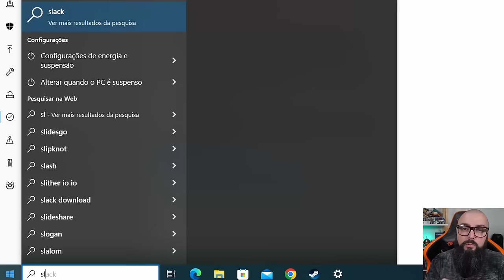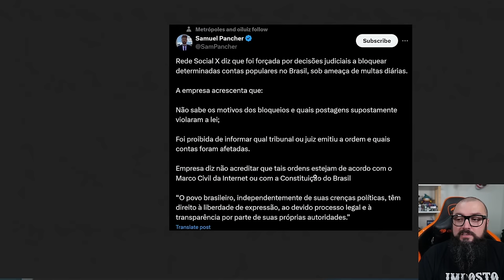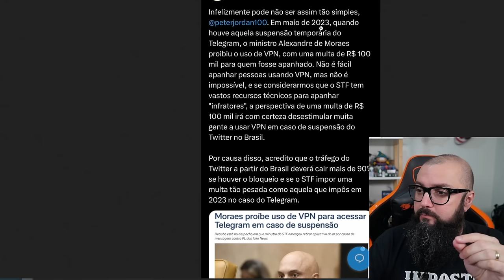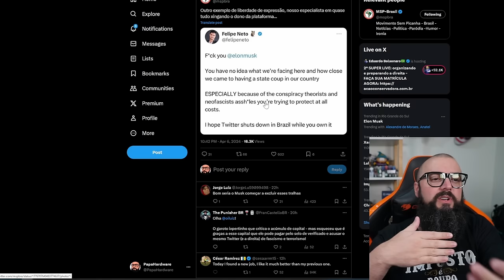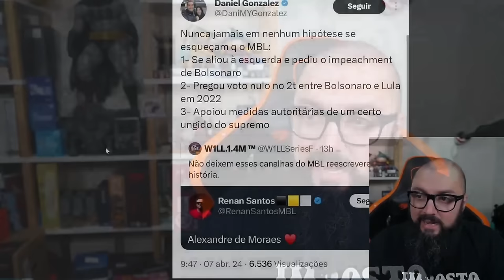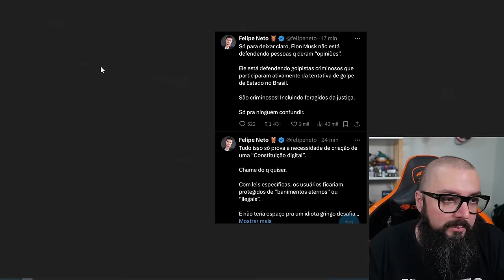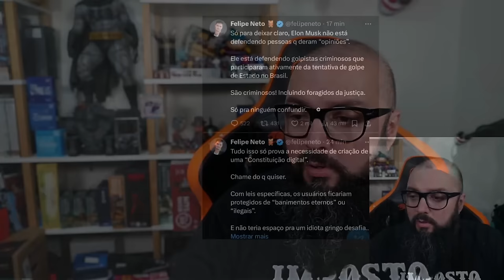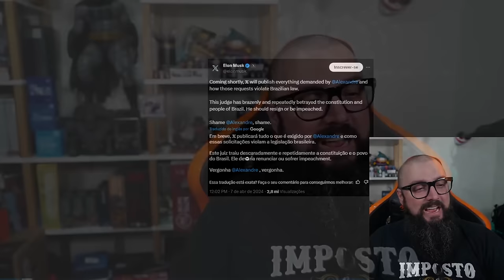O Fim do Twitter ?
Intro: 0:00
AD GVGMall: 0:53
Continuação do Vídeo: 1:57

Agradecimentos Especiais para os membros do canal:

Founders Edition

Murilo Pinto
ludian lima
InfortelGamer Daniel
JNascimento
Cláudio C G Jr
Affectionate_cat
Tris Barbaro
André Pereira
Henrique Goffi
Marcos Antônio
Mauricio Campos
DarkScorpyon
Breno Rodrigues
Gustavo Basilio Tavares
Danilo Barros
Marcelo Leszczinski Devantier
Kampf
Spartan
Claudio Junior
Korosenai66
Canal do Coruja
Tiago Fraga
Especiarias Orientais
RebornIP Games

Nitro Boosters:

Lucas Emanuel
Matsuky
InfortelGamer Daniel
Lucas Senne
Ewerton Luiz
Marcos / Lord Guerreiro
Enzo Albornoz
Br3Killer

Benchmarker Xtreme:

Lucas Genari
Rodrigo Freschi
David Nunes
Jean Marcel de Góis
SIDNEI CAVALARI
Christopher Souza
Rodrigo Andrade
Felipe Natal SC
Juan Marraiso
Marlon Zamboni
Mahane
Fernando Freitag
Sr. Judas
MD TRIP
Arthur
lucas
Mauricio Campos
Bison
Jefferson Souza
André Baboim
Jonathan William Sampaio da Silva
Juliano Limana

Benchmarker Pro

NPDino
Dax 017
marcelo kaoru fujimori
Kemuel Levy
Rafael Nunes
Matheus De Oliveira
Thamiros Souza
Leonnardo Verol
Michael GnFnR
Ric Reborn
realzao zueira
Jerry
Vinicius Aguiar
Islaion
João Francisco
Octavio Beired
Vagner Trabach
Lian Parma
Victor Diesco
Andrei Andrades
Mairo Vergara
Fabio Madeira
Zelza
Guilherme Solda
wilson c. sombini
andre sousa
DavidJuan999
Felipe
Vitor Corrêa
Ricardo Dealtry
Filipeeo
Mateus Barboza Schmitt
Evaldo Neto
Leandro Kopp
Joca
jean victor
deluke
dgaglioni
Davi Moretti
Sandro Jacobsen
Emmanuel Damiani da Silva
BLACKZZILLA
Iago Lopes
Daniel Radiuk
Galeno José
MmT
Rody cirilo
Leandro de Souza Silva
Tech Racer
Lucas Ferreira Bido
Fabio Pires
Karlos Souza
Ricardo Ribeiro Souza
Edson kailhon
John Marston
Vinicius Cardote
Robert Alves
Elias Bretas
Josiel
ja brazil
Lucas Matheus
Luis
Luiz Augusto Lanznaster Cruz
Joao Marcos
Paolo Porto
Felipe Greghi
canal vando guarulhos
Felipe Marques
Pedro Martins
Edu SeRu
Alisson Ferreira
Douglas t
Antonio Padilha
Rafael Ferreira
Alex Silva
Francisco
Adriano César
AleX Schmidt
Alex Dex
Rodrigo Felix
Nambus
Jonathan Santos
Alberto asc
Jefferson de Sousa
Mateus Ferreira
Phelipe Newark
Predio01
Guilherme C
Subfirefox
Founder Films
Thiago Pedroso
Álvaro Tavares
Antonio Cari
Davi Elesbão
Leonardo Santos
Lívia Heckert
Izaque Israel
Matheus Lopes
Henrique Haker
Pedro Ivo
Eduardo Silva
F14
Gustavo Faqui
Levi Santos
Carlos
Kalpiter Panarini
Matheus Zaidan
Paulo Netto
Sad Man
Matteus Abadia
Jorge Alex Moreira Garcia
Gabriel Almeida
Fabiano Lira
Adriano Caetano
Lucas R. Martins
robert santos
Toasty
Jorge Psendziuk
jhonatan lima
Marlon Scherer
Bitconnheiro
Carlos Henrique
Aristides Lemos
Gustavo de Toledo Siqueira
Luciano Menezes
Gabriel Pires
Neo Matrix
Alegrando o mundo
Anderson kertischka
Alessandro Moreira
Lito
Alexandre Rangel
Wilson
Miguel Costa
Bagualizador Bagual
UnlikeMax
Michel Filipe
Luiz Gabriel Righetti de Campos
Leonardo Ramalho
wilbartender
Leandro Souza
Renan Micheletti
Luciano
Adriano Gerard
Marcos Aguiar
Ernani
Mateus Henrique
João Gabriel
Samir S
GusMantoani
Charles W
Mendez F7
Daniel Felippe Bello
Eremita Z
Esdras
Ani Dias
Renan Bottero
Gabriel Luiz Turatti
Grizmannn Gameplays
Cuca Beludo
νιηίςιυડ
Nelson Gonçalves
Jaelder
Neto
Ricardo Wagner
Felipe Souza
Marcelo (Ancap de CLT)
Franchesco
JONAS BENDER
Rubler Testa
Ivan Lúcio
Kazuki
Nilson Morais
Rodrigo F. M. B.
Vitor Vicentim
Celso Luis
Gilson Carlos Costa
Emerson Santos
Roberto Sousa
Rômulo Holodniak
Sérgio Sacana
Wilson Cipriano
Thiago Rainieri
DarkZagi
Mayazao
Weverton
Helvécio
Keyderim
Kai Rei
Thales Lopes
Ednelson Alves
gabriel llucas
Alex Nascimento
Samuel
Luís Henrique
maru_niko [vtuber channel]
Roger That
Fillipe Orlandi
DIAS DE GLORIA
TechSmart
Marcos Huo
H I G H M A X
Kelvin
Arthur Santos Oliveira
CrisS1lv4
Bruno Bettim
Pedro
Luiz M
Pé de Pano
Gabahulk
Raian Collyn (Raian Duarte)
William
Jack Solid
Apenas Relaxe
brunospfc
Leo
Rafael Celestino
design of modern life
anderson santos
Libets Libets
Toys of Steel
eum3
D Sheep
rafa el
Barros Games
Discere
Tiago Klein
O quase PRO
Mario Luiz
Luther Marques Cordeiro
Renato Alcantara
iLuckyyツ
Ian Trindade
DeiorLitz
Daniel Folino
JeanCarlos
Andrew Affonso
Juninho Robabrisa
Betino
MATA BOT FF
Guilherme play
Willian Candido De Souza
Jefferson Souto
Fernando Dornelo
lkrlk